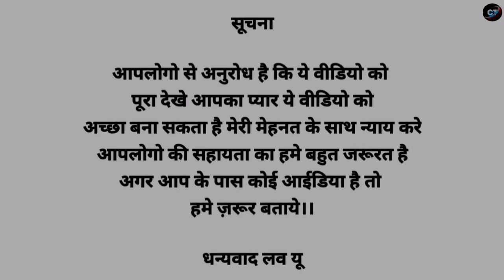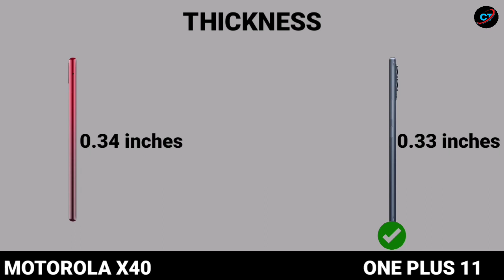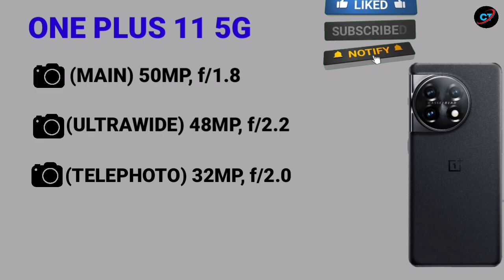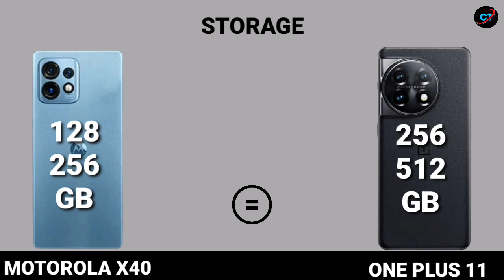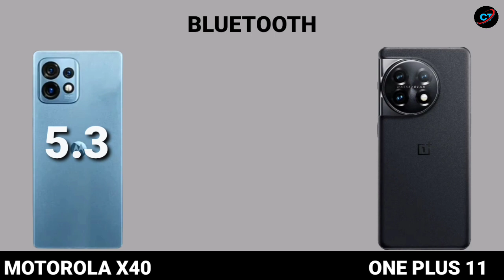Motorola X40 vs One plus 11 | One plus 11 5g vs Motorola X40 5g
Music credits No blog copyright music

About this video -: Dosto is video mai One plus 11 5g vs Motorola X40 5g ka full detail comparison kiya gya h ...Asha krta hu ye video apko pasand ayega ...Dosto comments mai zrur btaye aapko kaunsa mobile best laga ...